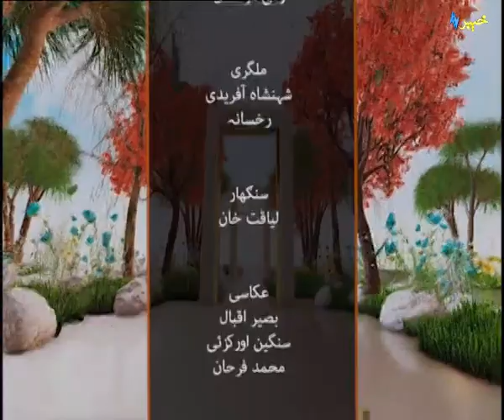Khyber Sahar | Pashto Morning Show | Zaki ur Rehman | Shahenshah | Khyber tv